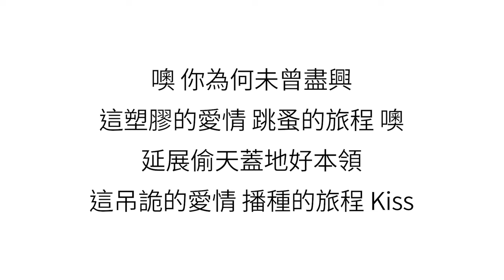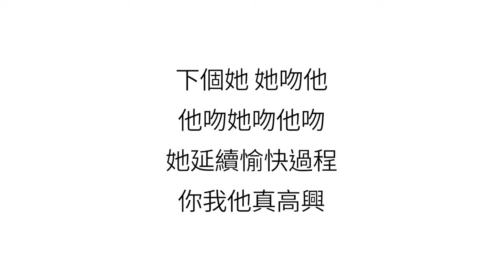楊千嬅 (ミリアム・ヨン)—【處處吻】 歌詞 広東語 カントンご